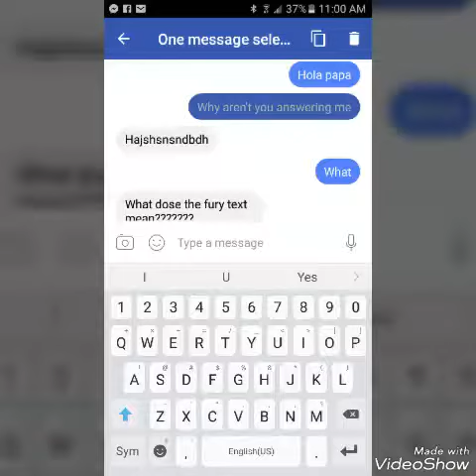Text prank on my friend😅😅😅😅😅